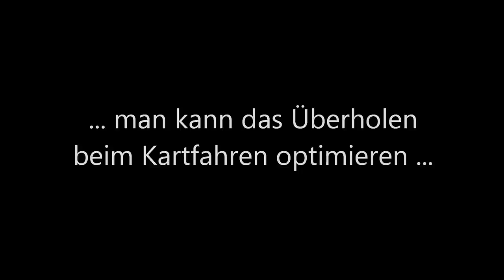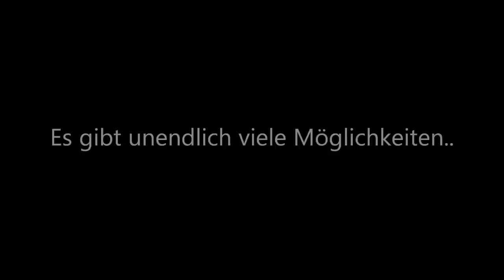Outdoorfun with a GoPro Hero 2 HD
Ein Wochenende mit der GoPro Hero 2 HD